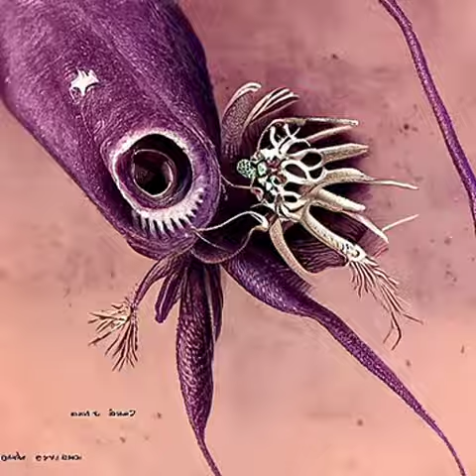Furious Frank - Blossom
Disco Diffusion animation for new Furious Frank release on Mind Dance records.  A Mycoriser videoclip helping to push Adelaide music across the internet.